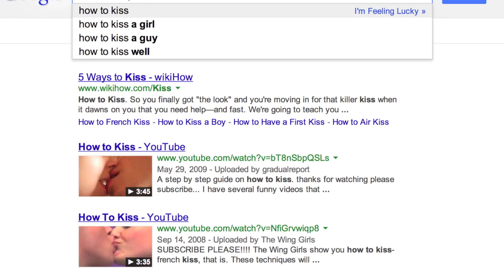MY FIRST KISS!!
The title says it all. Believe it or not, somebody actually wanted to kiss me!